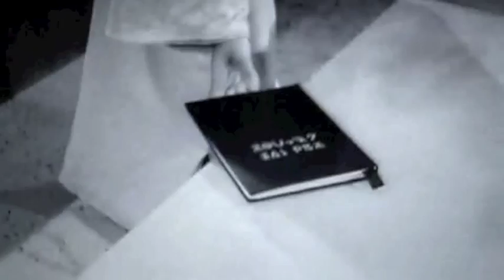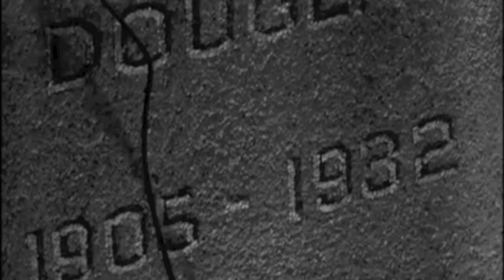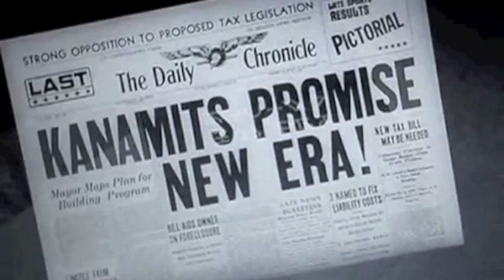A Tribute to the Twilight Zone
A tribute to one of the greatest television series of all time. Music by The Animals.